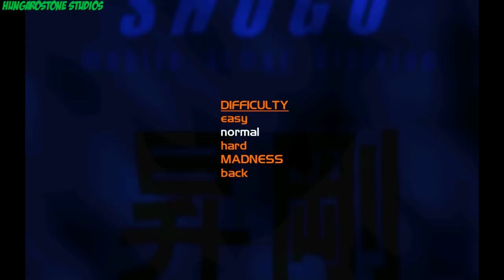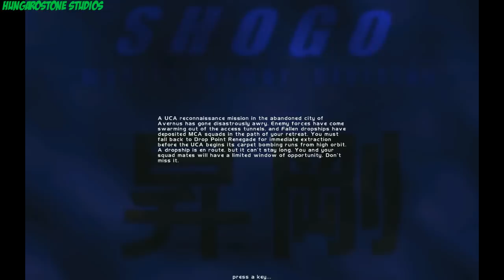Shogo M.A.D. (1)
Számomra egy újabb kedves régi játék. Játék verziója GoG (Good Old Games) alárakva a travelbox-os magyarszinkron.